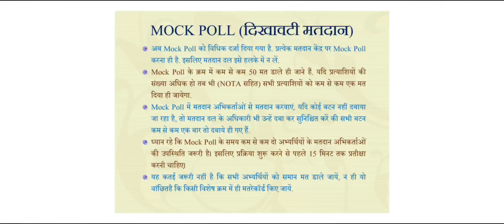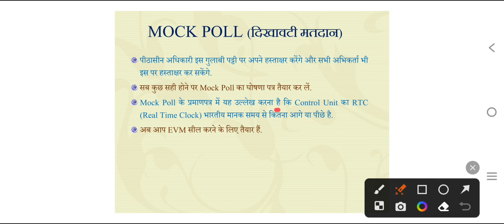🔥22 बिंदु नोट कर लें मॉकपोल हेतु।MOCK POLL। Election 2023।Mock Poll Kaise Kare।Chunav 2023।